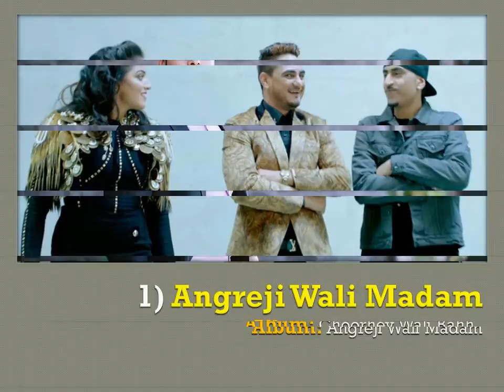Top 5 Punjabi Songs (1st Week of Feb 2017)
Jazz n Bee are back and thank you for your support.
Here are 5 Most Popular songs of this week.
Download them all & keep your Playlist Updated .Enjoy!!!